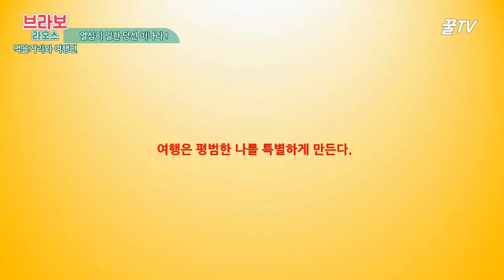[라오스3편]-남기성 작가의 꿀팁 '라오스 먹을거리와 해야할 것'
라오스 먹을거리와 여행시 해야할 것들